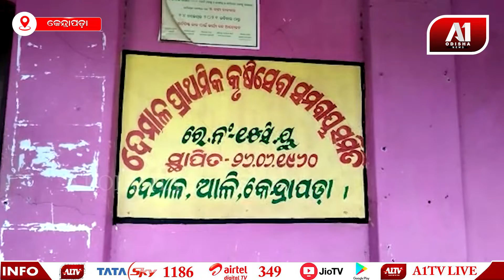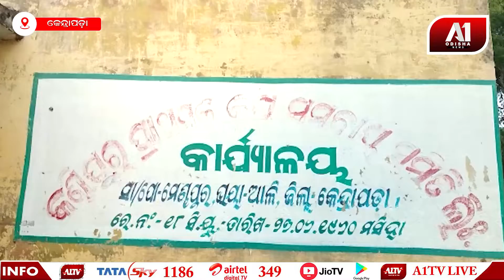ନିର୍ବାଚିତ ସଭାପତି ପ୍ରାଥୀଙ୍କୁ ଶୁଭେଚ୍ଛା ବାର୍ତ୍ତା | A1 ODISHA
ନିର୍ବାଚିତ ସଭାପତି ପ୍ରାଥୀଙ୍କୁ ଶୁଭେଚ୍ଛା ବାର୍ତ୍ତା | ଆଳି ବ୍ଲକର 4ଟି ପ୍ରାଥମିକ ସମବାୟ ସମିତିର ନିର୍ଦ୍ବନ୍ଦ ସଭାପତି ଗୋବିନ୍ଦପୁରର ଧନରଞ୍ଜନ ବୋଷ, ଡ଼ିମିରିପାଳର ଆନନ୍ଦ ଚନ୍ଦ୍ର ସ୍ୱଇଁ, କଣ୍ଟିପୁରର ଦିବାକର ନାୟକ, ଦେଓମାଳର ରବୀନ୍ଦ୍ର ଲେଙ୍କା ସଭାପତି ଭାବେ ନିର୍ଦ୍ୱନ୍ଦରେ ନିର୍ବାଚିତ ହୋଇଛନ୍ତି l#Kendrapara